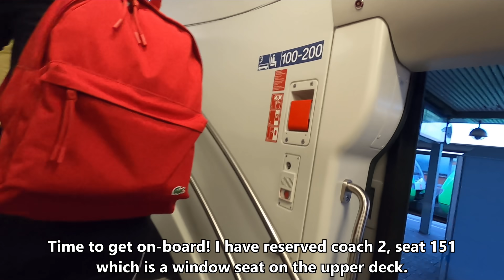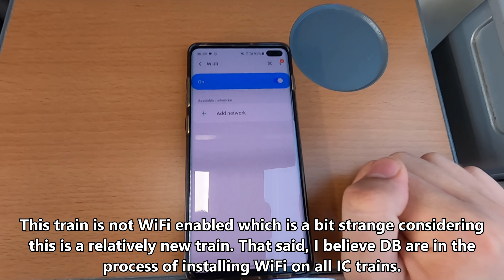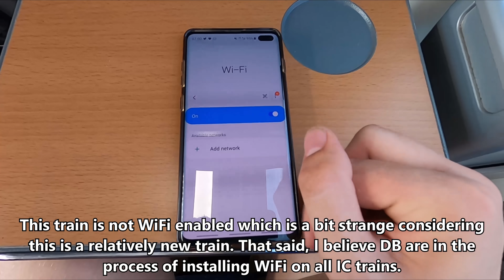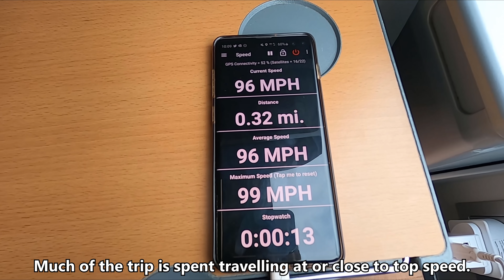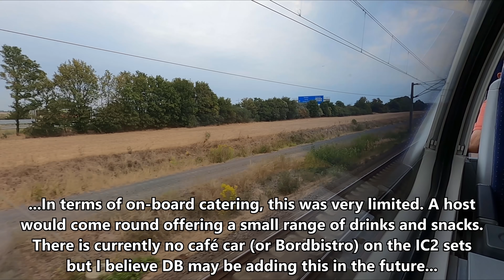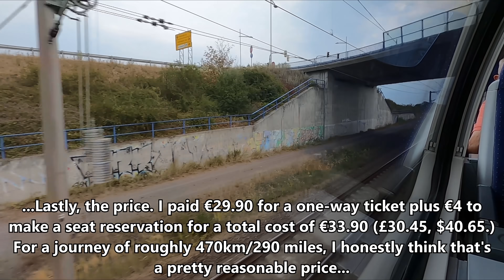Deutsche Bahn IC2 : Great Intercity or Glorified Regional Train?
A trip aboard DB's double-decker Twindexx IC2 from Dortmund to Leipzig!

A massive thanks to my $5+ Patreons:
Austen McKenna
Andrew Flyer
Wayno Guerrini
Grinchy
Lilli Squillace
Matthew Barry
Stephen N Taksler
Andres Taborda
Florian Booneiam
Emily Reed
Alex Pang
Andrew Morgan
Ulrich Lindl
Tom Kennedy
Andy Grace
Mark Muirhead

Date of Travel: 10 August 2020
Class of Travel: 2nd Class
Rolling Stock: DBAG Class 146/Bombardier Twindexx Vario
Origin: Dortmund Hbf, Germany
Destination: Leipzig Hbf, Germany

Other info:
There are two variants of the IC2: the locomotive hauled Twindexx sets reviewed in this video and the Stadler KISS which are Electrical Multiple Units (EMUs.) Both variants are double-decker trains.

Credits